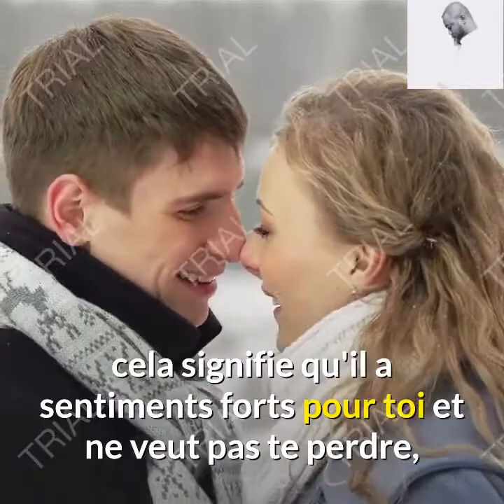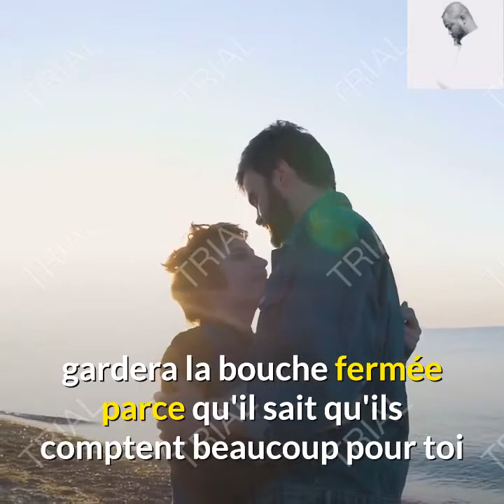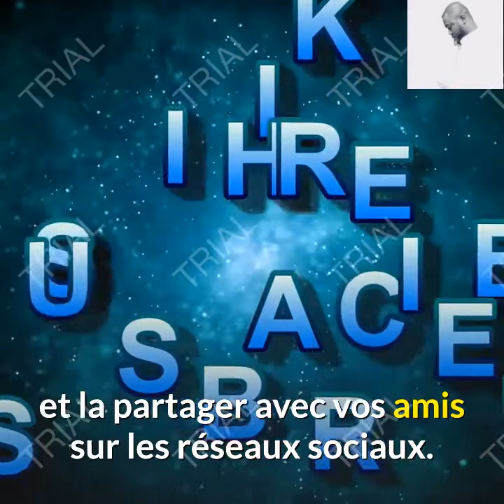10 BAGAY POUW DEKOUVRI SI NEG LA RENMENW TOUT BON VRE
Nan video sa mwen pataje 10 bagay gason an ap fè fi an sil renmenl tout bon vre.
- kisa ou dwe fè pouw pa wonfle lè wap dòmi?
- Comment se débarrasser des fourmis: 8 astuces pour vous débarrasser des fourmis🐜
- ki kondisyon pouw prete lajan nan yon travay?
- Kòman anplwaye gen dwa pran konje nan travay li pou ane a